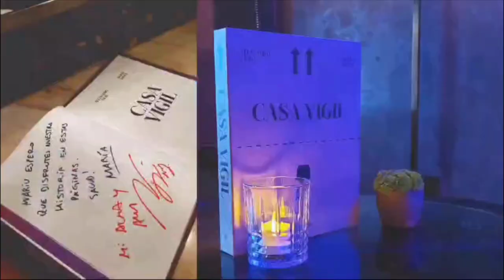VIDRIERA DE BODEGAS 10-10-24 Las noticias del mundo del vino en la voz de Mariu Martini.